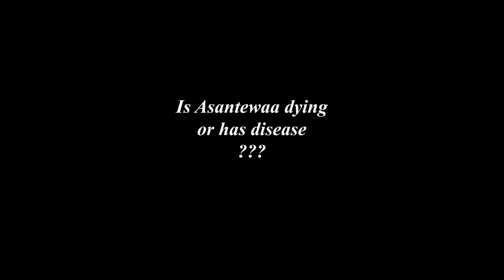THE HEART I NEED 10 | A LAW KAY PRODUCTION | A PHOTO STORY SERIES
Episode 10 of THE HEART I NEED. Sarpong is not ready to give up on the relationship but it looks like Asantewaa has a problem...

CAST:
LAW KAY
BENEDICTA
NANA YAW
AGYEMANG
GENEVIEVE
AHENKAN
GENEVIEVE

SOUND DESIGN:
YPa

PHOTOGRAPHY/ GRAPHICS
TAG_LENSEZ

EDITING
TAG_LENSEZ
LAW KAY
STORY/ PRODUCER / DIRECTOR